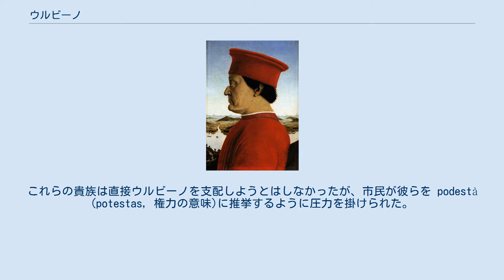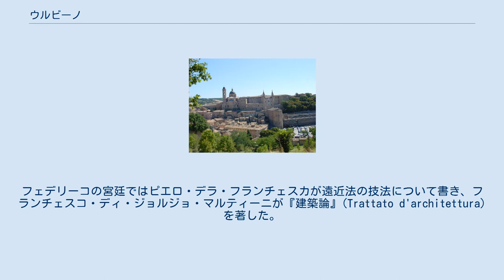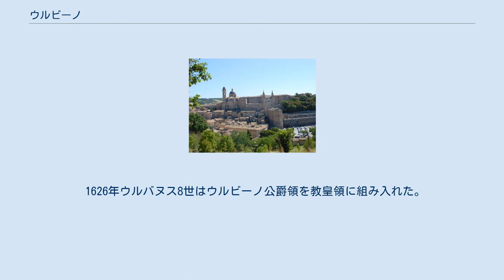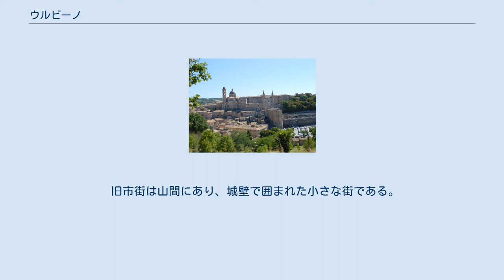ウルビーノ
ペーザロ・エ・ウルビーノ県のコムーネ
ウルビーノ（イタリア語: Urbino ( 音声ファイル)）は、イタリア共和国マルケ州北西部にある都市で、その周辺地域を含む人口約1万5000人の基礎自治体（コムーネ）。
ペーザロ・エ・ウルビーノ県の県都のひとつである。
 山間部の小都市であるが、多くの文化遺産を擁する芸術の街として知られる。
中世にはウルビーノ公国の首府であり、ルネサンス期にモンテフェルトロ家の下で最盛期を迎えた。
ラファエロはこの都市の出身である。
「ウルビーノ歴史地区」は1998年にユネスコの世界遺産（文化遺産）に登録されている。
 ペーザロ・エ・ウルビーノ県北西部の内陸に位置するコムーネで、ペーザロとともに県都とされている。
ウルビーノの市街は、サンマリノ市の南南東28km、ペーザロの南西31km、ペルージャの北北東約71km、州都アンコーナの西72km、フィレンツェの東111kmにある。
RNはリミニ県所属を示す。
 ローマの目立たない都市 ウルウィヌム・マタウレンセ（マタウルス川沿いの小都市、の意）が重要な戦略上の要地となったのは6世紀のゴートとの戦争においてであった。
538年に街はゴートから東ローマ帝国の将軍ベリサリウスに取り戻された。
このことはしばしばビザンチンの歴史家プロコピウスによって述べられる。
ピピンがウルビーノを教皇領として献呈したにも関わらず、1200年頃までコムーネは独立自治の伝統を表明していた。
1200年頃、街はモンテフェルトロ近くの貴族の所有に帰した。
これらの貴族は直接ウルビーノを支配しようとはしなかったが、市民が彼らを podestà (potestas, 権力の意味)に推挙するように圧力を掛けられた。
その例は1213年のボンコンテ・ディ・モンテフェルトロに伺える。
その結果、ウルビーノ市民は反乱を起こし、他の自治都市と同盟し、1234年には再び市の支配権を回復した。
ゲルフ（教皇派）とギベリン（皇帝派）の争いにおいては、ホーエンシュタウフェン家の皇帝や教皇と同盟するよりは、個々の家族や都市と同盟することが多かった。
13世紀から14世紀にかけては、ウルビーノのモンテフェルトロ家の領主たちは、マルケとロマーニャにおけるギベリン党の指導者であった。
 フェデリーコの肖像（ピエロ・デッラ・フランチェスカ作） モンテフェルトロ家でもっとも有名なのは、1444年から1482年に在位したフェデリーコ・ダ・モンテフェルトロである。
傑出した傭兵隊長であったフェデリーコは、外交に長け、また熱烈な芸術と文芸の保護者であった。
フェデリーコの宮廷ではピエロ・デラ・フランチェスカが遠近法の技法について書き、フランチェスコ・ディ・ジョルジョ・マルティーニが『建築論』(Trattato d'architettura)を著した。
またラファエロ・サンティの父ジョヴァンニ・サンティが文人として活躍した。
フェデリーコの死後は息子のグイドバルド・ダ・モンテフェルトロが跡を継ぐ。
 チェーザレ・ボルジャは教皇領を回復するためウルビーノを攻撃し、グイドバルドと妃のエリザベッタ・ゴンザーガは亡命するが、チェーザレの失脚後、ユリウス2世の支援を受けてグイドバルドが復帰する。
再びウルビーノの宮廷文化が栄える。
この時期のウルビーノ宮廷はバルダサーレ・カスティリオーネ（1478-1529年）の『宮廷人』に描写され、宮廷人の理想像として伝えられた。
この書はイギリスなどで紳士の理想像とも解釈され、第1次世界大戦のころまでヨーロッパに影響を及ぼした。
 グイドバルドの死後は養子のフランチェスコ・マリーア（ユリウス2世の一族デッラ・ローヴェレ家出身）が跡を継ぐ。
メディチ家出身の教皇レオ10世はウルビーノを攻撃し、教皇の甥・ロレンツォ（ロレンツォ2世・デ・メディチ）をウルビーノ公にする。
1519年にロレンツォが早世し、レオ10世も1521年に急逝したため、フランチェスコが復帰し、ウルビーノは教皇領の中のデッラ・ローヴェレ家の所領として残ることになった。
 1626年ウルバヌス8世はウルビーノ公爵領を教皇領に組み入れた。
後継ぎを暗殺されたデッラ・ローヴェレは隠棲するに当り領地を教皇への贈り物としたのである。
ウルビーノはウルビーノ大司教の統治するところとなった。
1657年、ウルビー...